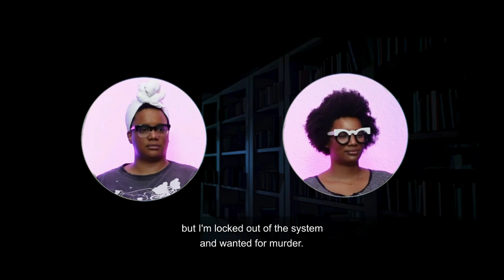MARVEL STUDIOS WHAT IF ...? | Epx03 REACTION | What If ...The World Lost Its Mightiest Heroes?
Twins + MCU fans Kenya and Kendra react to MARVEL STUDIOS’ ‘WHAT ...IF?’ Episode three of the animated Disney + series asks What If ... the World Lost Its Mightiest Heroes? This Marvel Murder Mystery episode is a WILD RIDE! A serial killer has a grudge against The Avengers fam! What if they were all murked before Fury got a chance to recruit them? Who’s doing this?! We don’t know, but we DO know two things for certain: Nick Fury is the GOAT, and the Bad & Bougie Prince Loki is still BAE!

The song "Future Behold" (intro/outro) by Daniele Musto (YT CODE: BQUPQBKFQDTPEMSW) is licensed by Soundstripe.

The ‘What If?’ series and the IP within is the property of Marvel Studios and Disney. This video is for creative commentary.